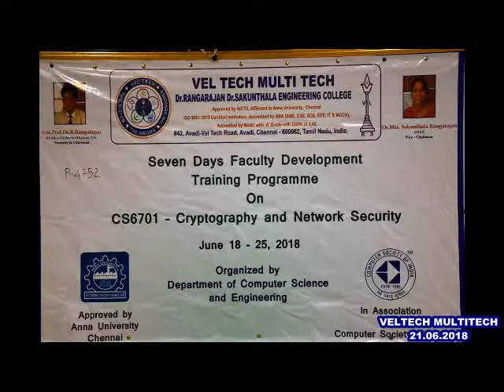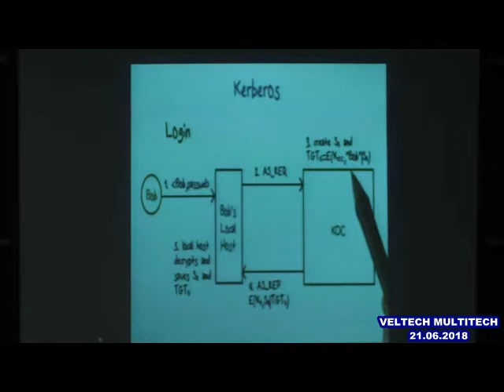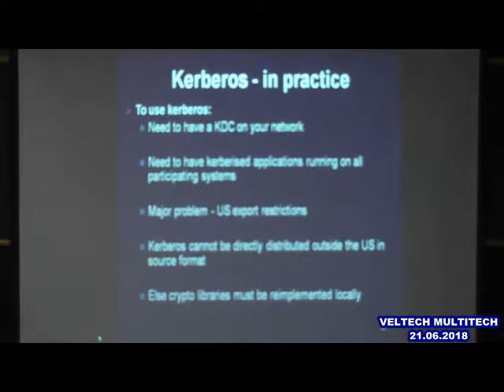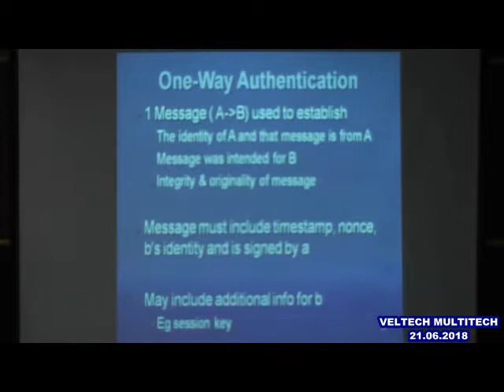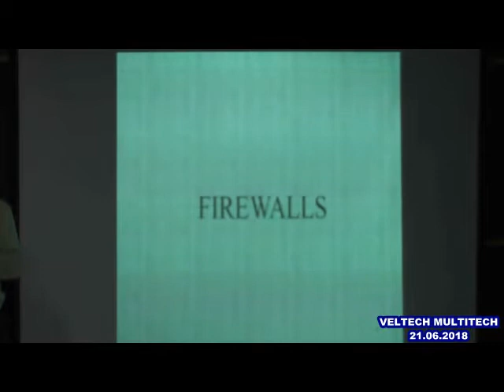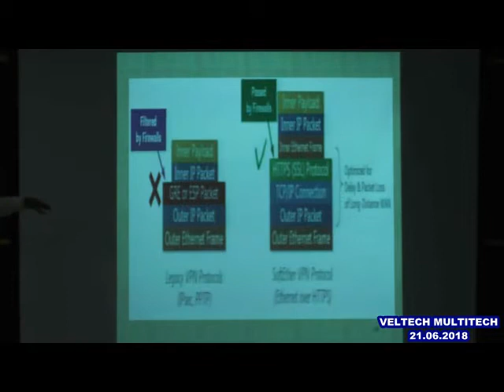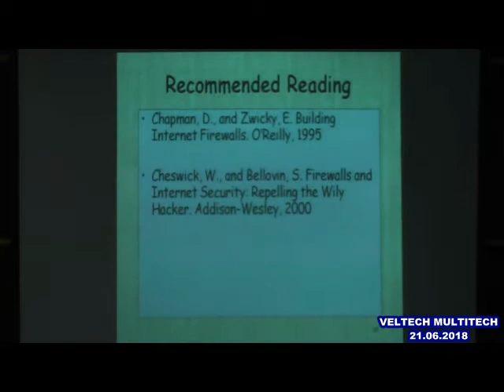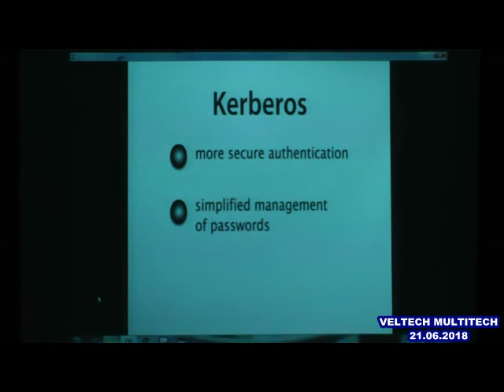VELTECH MULTITECH DEPT OF CSE FDTP SESSION - 1 (21.06.2018)